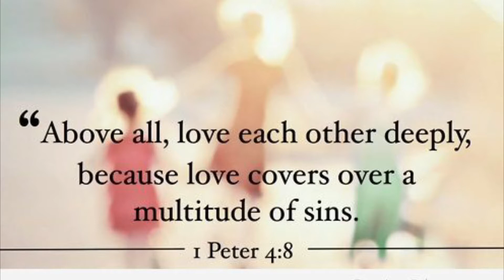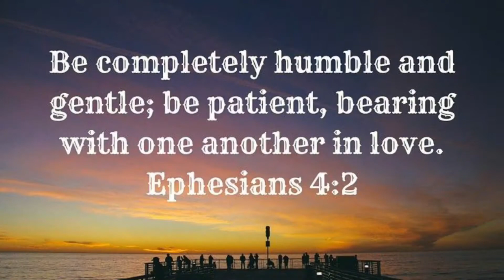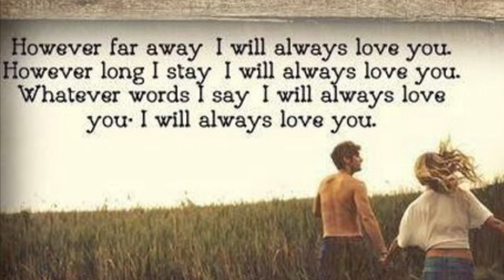Just Fall in Love Again :by Sarah G